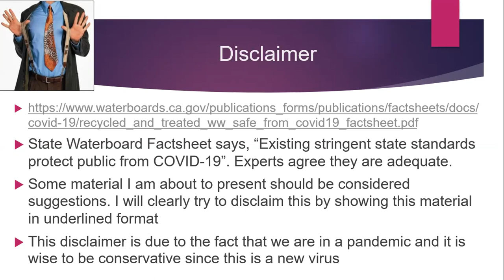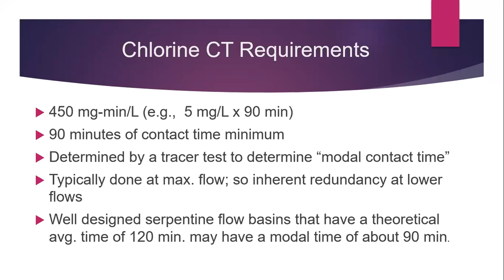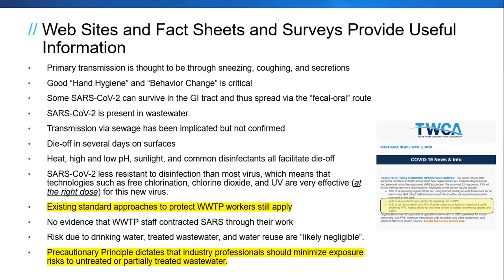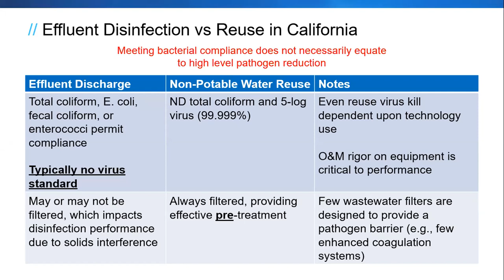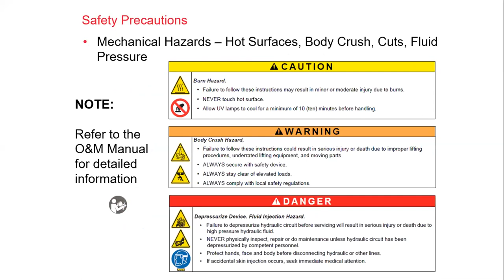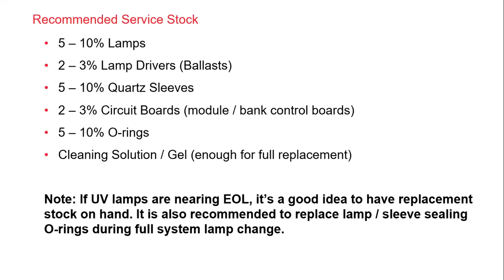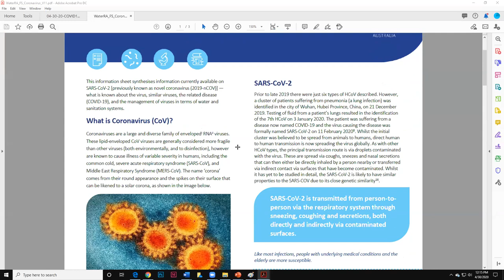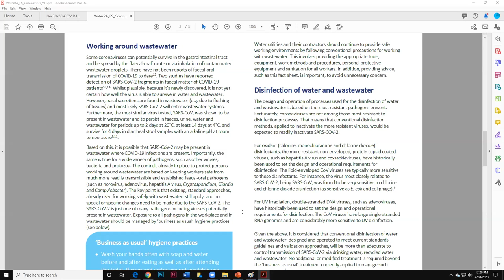COVID-19 in CA Webinar: What We're Learning About the Coronavirus and Disinfection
Webinar #4 in our series COVID-19 in California

The experts tell us the coronavirus is here to stay. How do water reuse and wastewater professionals fine tune their treatment processes to better deactivate/remove virus to protect themselves and their community? Is there even infectious virus in wastewater?

Three experts in wastewater disinfection will dive into the world of regulations, research and operations to explore what we know and what we are learning about the coronavirus and disinfection.

Brian Bernados, a water reuse Technical Specialist with the State Water Board, will review current regulations, what we know about deactivating viruses and the importance of meeting State permits. He’ll touch on the disinfection technologies used in California. He’ll  cover in more detail chlorine and UV disinfection and ways to monitor the effectiveness of your system.

Andy Salveson is the Water Reuse Practice Director for Carollo and will cover what scientists know about virus removal in treatment systems. He’ll provide an update on what researchers are learning. He’ll also go over important considerations for worker safety and how each stage in the treatment process is important to reducing risk.

Ben Zwart is a Field Services Specialist for Trojan UV and will review several important steps and practices operators need to keep in mind to ensure their UV system is running at maximum efficacy and efficiency.

We’ll have plenty of time for audience Q&A so you can ask questions or share what you’re doing. Moderator John Robinson will share your questions during the Q&A.

Background

According to WEF, scientific research points to three things we do know at this early stage:

There is no evidence of viable cornavirus in wastewater systems. RNA indicators are found in wastewater and at treatment plants but it has yet to be shown the virus is still infectious.
There is no evidence yet of transmission via the fecal-oral route.
Enveloped virus, such as the coronavirus, are thought to be more fragile and more susceptible to disinfectants than their non-enveloped enteric counterparts (WEF and Gerrity-SNWA et al fact sheet).

Read more on WEF’s coronavirus page or CWEA’s worker safety round-up page.

It’s also helpful to keep in mind the State’s Title 22 definitions for virus removal, “A disinfection process that, when combined with the filtration process, has been demonstrated to inactivate and/or remove 99.999 percent of the plaqueforming units of F-specific bacteriophage MS2, or polio virus in the wastewater.  A virus that is at least as resistant to disinfection as polio virus may be used for purposes of the demonstration.”